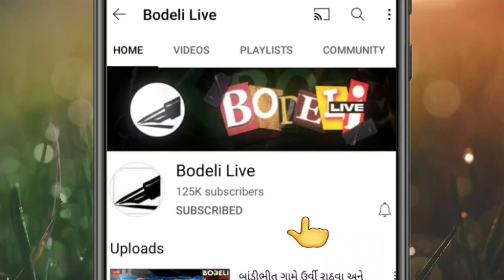બોડેલીમાં વિજ કંપની દ્વારા MLA અભેસિહ તડવીની હાજરીમાં 'ઉજવલ ભારત ઉજવલ ભવિષ્ય'ની ઉજવણી,જુઓ બોડેલીલાઇવ